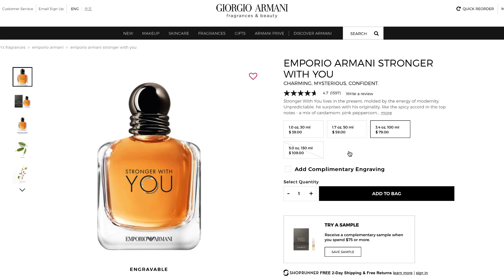NEW EMPORIO ARMANI Stronger with you INTENSELY REVIEW | MAX FORTI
What's going on fragrance family?! I hope you're smelling great and enjoying your journey. In today's video we're taking a look at the NEW fragrance release from Emporio Armani - Stronger with You Intensely

Have you tried this one yet? If so, sound off in the comments and share your thoughts on this new release...

What fragrances are you looking forward to wearing or trying in 2019?

If you haven't yet joined the Emporium of Scents Facebook Fragrance group for sales, trades, NEWS, GIVEAWAYS and discounts and much more - you are missing out!
Link below, I'll see you there!

- Amazing selection of over 1000's of Designer and High-End Niché Fragrances.
- Expect extraordinary service, with every order get a sample, but not just any sample!